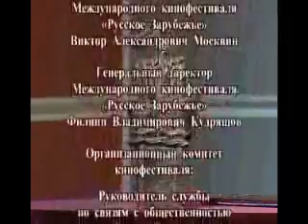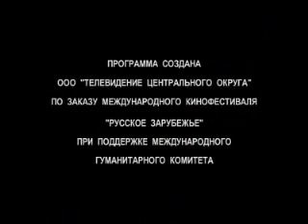Открытие III МКФ "Русское Зарубежье" (Часть 4).wmv